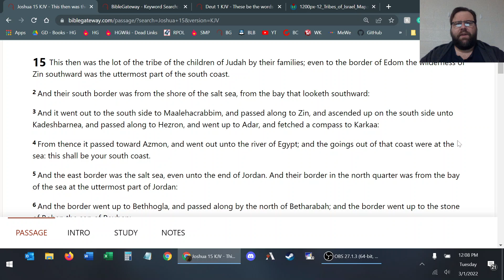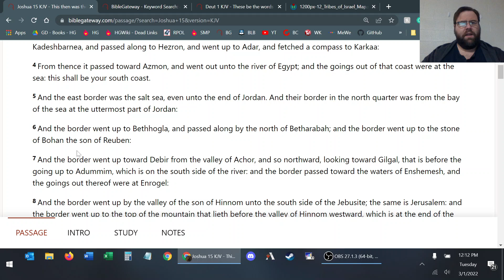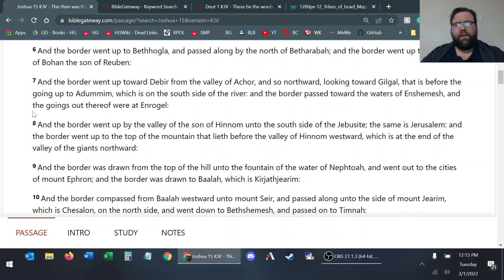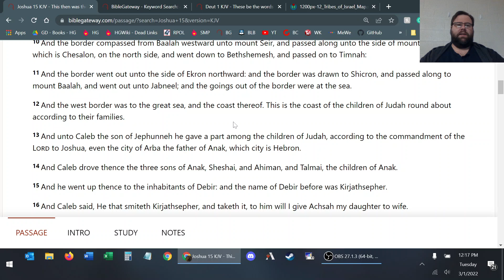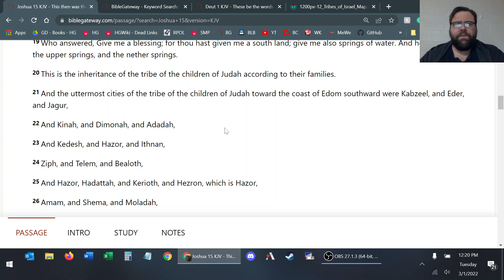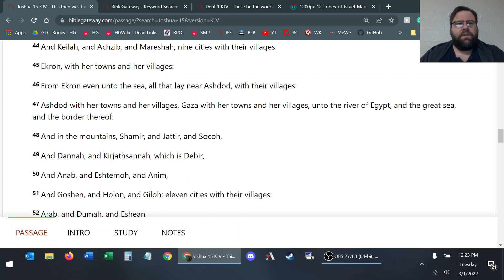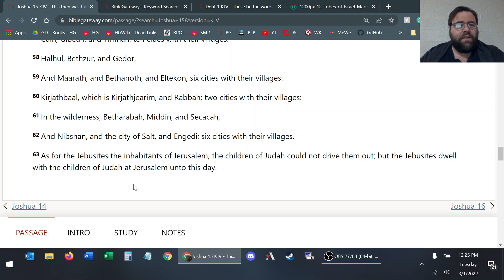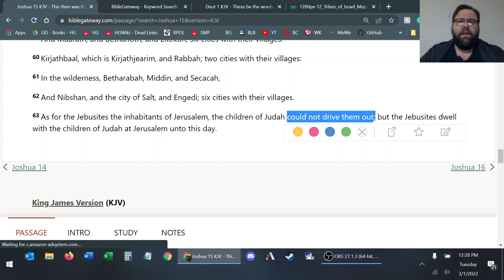Joshua 15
Borders of Judah
Cities of Judah